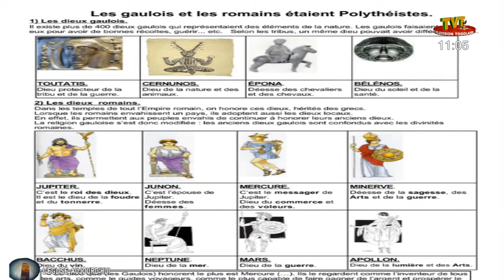EGLISE D'AUJOURD'HUI DU 24 AVR 22